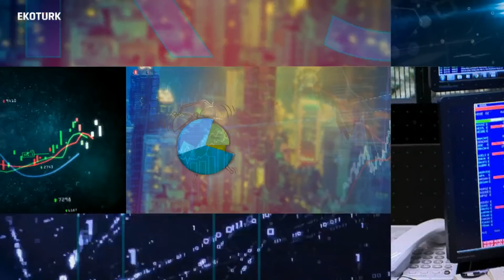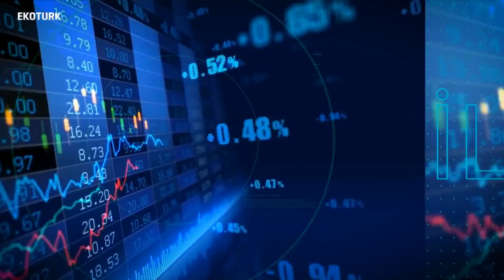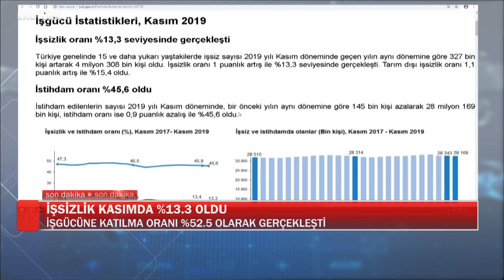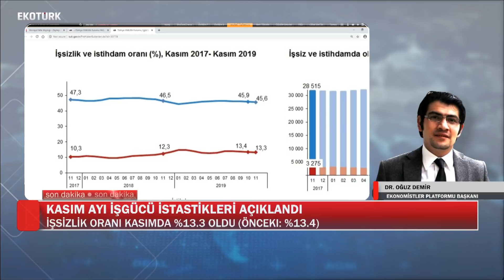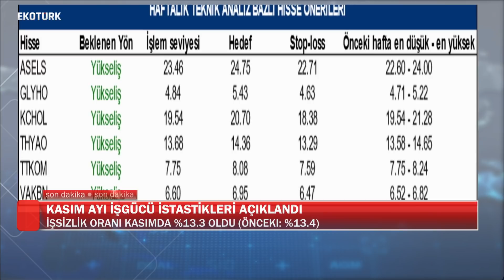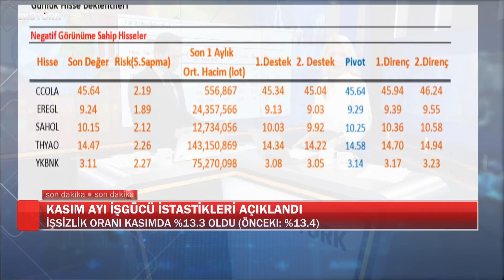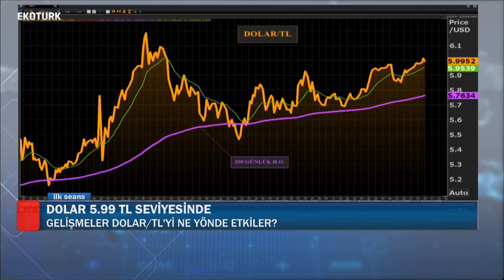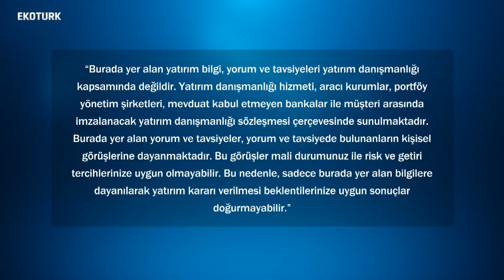BDDK'nın SWAP Hamlesi Piyasaları Nasıl Etkiler?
Murat Tufan ve Perihan Tantuğ İlk Seans programında haftanın ilk işlem gününde piyasalarda neler yaşandığını Ekotürk'te değerlendirdi.